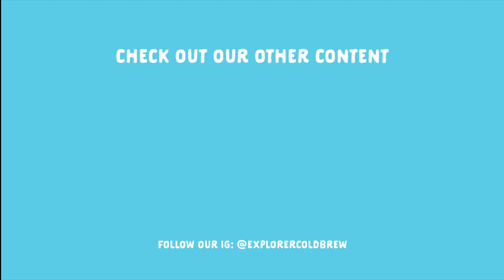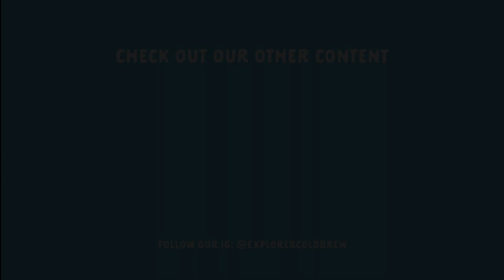VACATION COLD BREW OFF: Cason VS Ben || Explorer Recipe Battle #1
Cason and Ben face off to see who can make the best vacation cold brew beverage 👀 👀 👀  with special guest Lucy making an appearance to decide who is victorious. Stick around to see who wins!

Love,
The Explorer Team ♥

(We post fun, informative blogs and  some delicious recipes you won't want to miss)